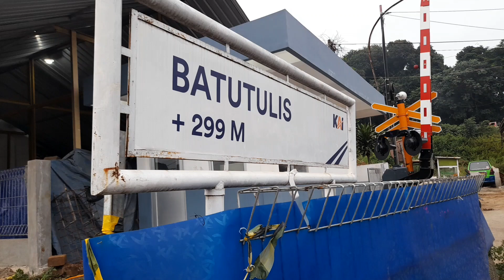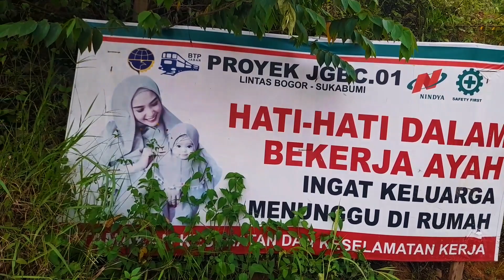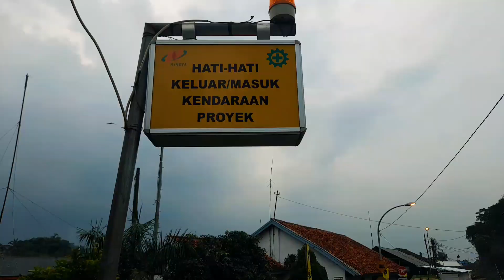STASIUN BATUTULIS TERPASANG SATU REL~PROYEK DOUBLE TRACK KERETA BOGOR-SUKABUMI UPDATE TERKINI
STASIUN BATUTULIS TERPASANG SATU REL~PROYEK DOUBLE TRACK KERETA BOGOR~SUKABUMI
Proyek Double Track Kereta Bogor-Sukabumi
Jalur Rel Stasiun Batutulis Bogor
Rel Jalur Batutulis
Pembangunan Proyek Double Track Bogor Sukabumi
Rel Ganda Bogor Sukabumi
Proyek Rel KRETA
Bogor 2022
Sukabumi 2022